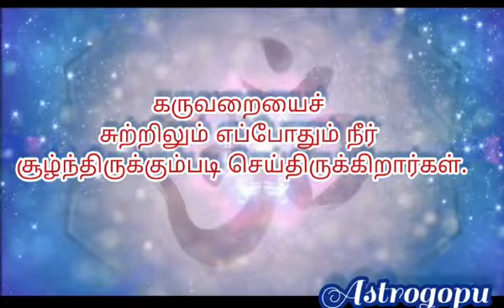சமயபுரம் மாரியம்மனுக்கு அபிஷேகம் இல்லையா ஏன்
சமயபுரம் மாரியம்மனுக்கு அபிஷேகம் இல்லையா